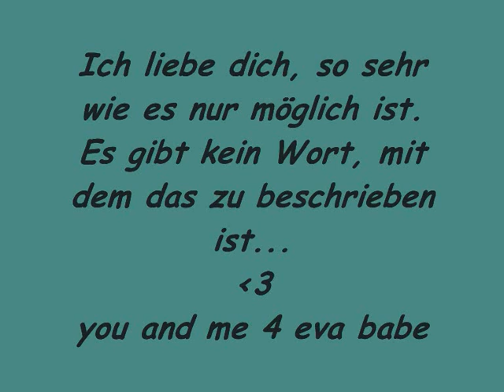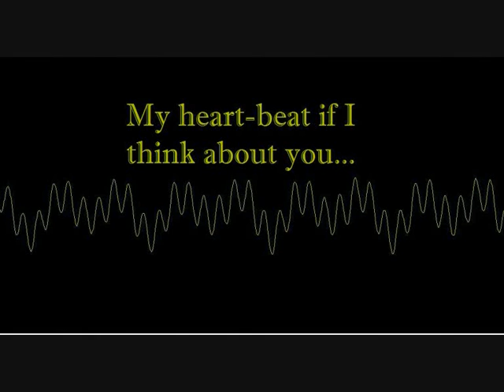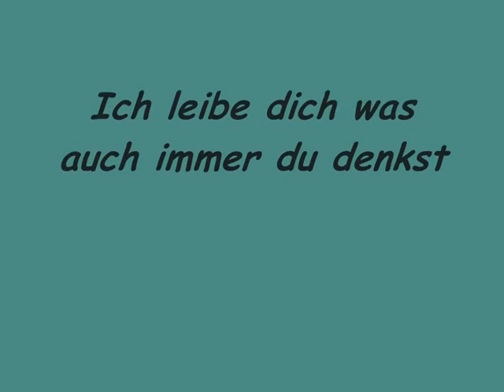Ich liebe dich